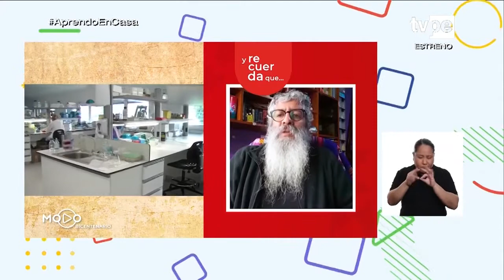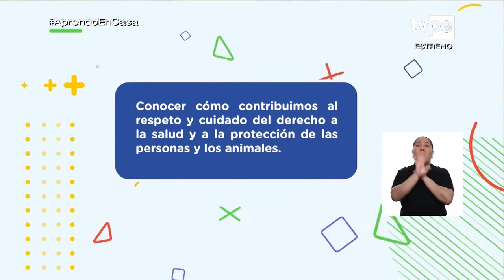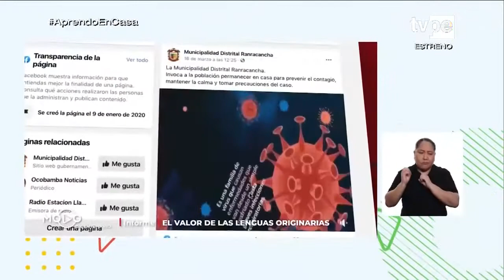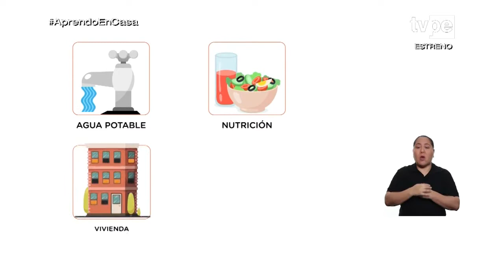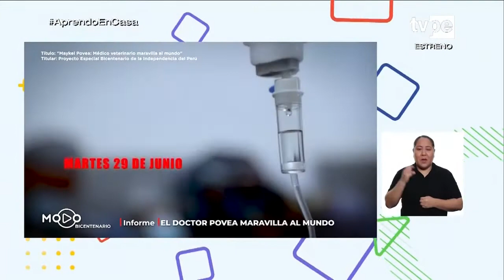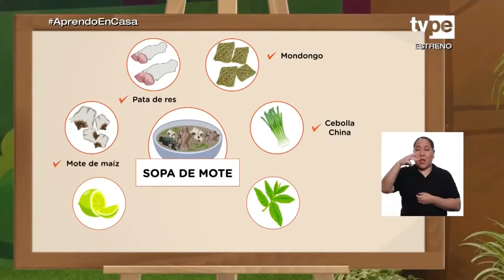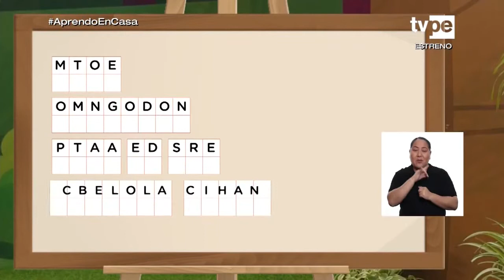AprendoEnCasa - 1.er y 2.° grado de primaria - Martes 30 de noviembre